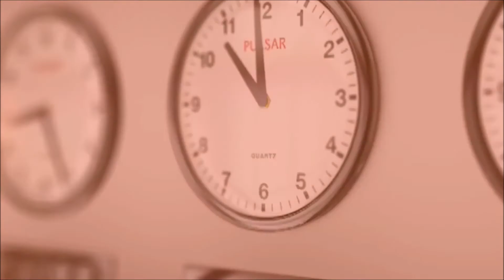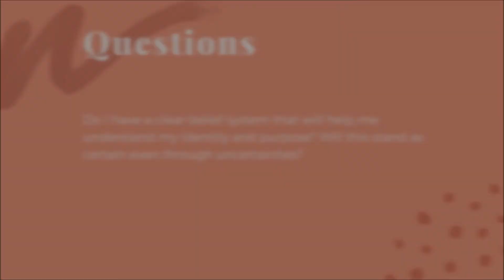006 Stop Sabotaging Yourself! // Steph Sayson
Don't let fears allow you to self-sabotage yourself! Instead, have the certainty to go through uncertainties by grounding yourself in a solid belief system.

❓Ask yourself these questions and try to answer: ❓
1️⃣ Do I have a clear belief system that will help me understand my identity and purpose? Will this stand as certain even through uncertainties?

💖 For live updates, questions, suggestions, or just a chat:
Links to Spotify, Apple Podcasts, etc